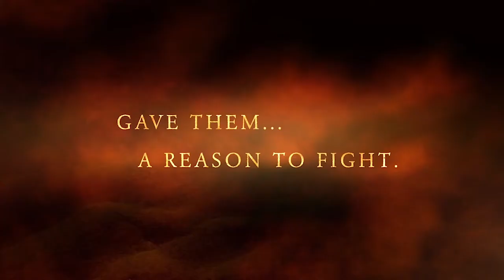Sons of Chaos. 1821. - The Epic Graphic Novel Created by Chris Jaymes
The trailer for Sons of Chaos, the epic graphic novel created by Chris Jaymes with artwork by Ale Aragon, published by Penguin Random House and IDW, surrounding the Greek Revolution of 1821.